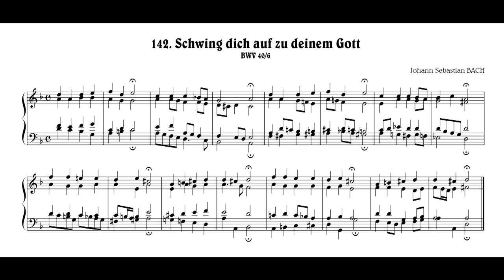J.S.Bach: Schwing dich auf zu deinem Gott, BWV 40/6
Johann Sebastian BACH:
142. "Schwing dich auf zu deinem Gott", BWV 40/6
ヨハン・ゼバスティアン・バッハ：
142.「汝の神に向かいて羽ばたき昇れ」, BWV 40/6